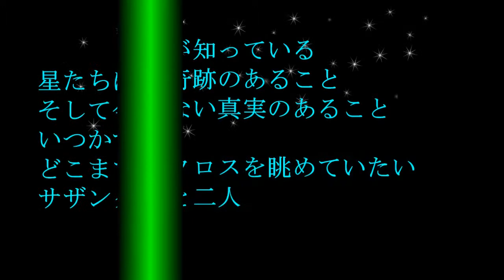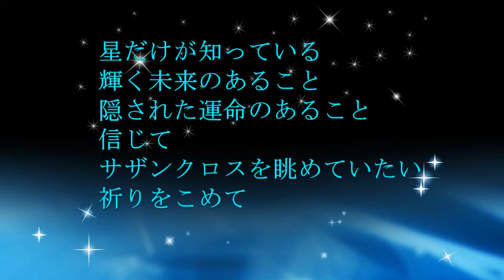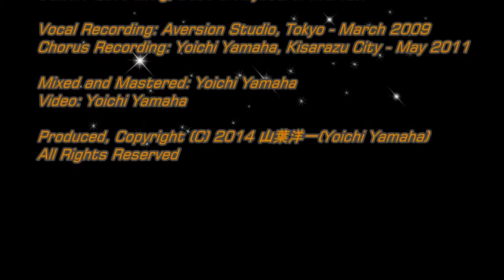サザンクロス(Southern Cross) - ヤン・チェン(Yang Chen) with Chorus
Melody, Lyrics: Yoichi Yamaha, 2007
（作詞・作曲: 山葉洋一 2007年）

Instrumental Arrangement: Kiên Nguyễn Mai - 2007, (Remixed: Yoichi Yamaha - 2013)
Chorus Arrangement: Yoichi Yamaha - July 2010

Vocal: ヤン チェン(Yang Chen)
Chorus: 小野寺汐莉(Shiori Onodera), 神子さやか(Sayaka Kamiko)
Guitar: Quoc Long, Bass&Keyboard: Kiên Nguyễn Mai

Vocal Recording: Ryuichi Kajie at Aversion Studio Tokyo Japan, 27th March 2009
Chorus Recording: Yoichi Yamaha at Kisarazu Japan, May 2011

Mixed and Mastered: Yoichi Yamaha, December 2013

Video: Yoichi Yamaha

サザンクロス

あなたには どこまででも ついてゆきたい
けれど今は こうしてるだけでいい
二人 手をつないだまま
いつまでも見つめている 春の夜空
サザンクロス輝いてる 南の空

星だけが知っている
小さな奇跡のあること
知り得ない真実のあること
信じて
サザンクロスを眺めていたい
あなたと二人

星たちは　いつまででも　輝き続け
そして今の　こうしてる時が過ぎ
いつかすべて変わってく
どこまでも続いている　星の夜空
サザンクロスはるか遠く　宇宙の果て

星たちは知っている
小さな世界の出来事
たくさんの間違いのあること
教えて
今宵二人で過ごしていたい
瞬く時を

輝く未来のあること
隠された運命のあること
信じて
祈りをこめて